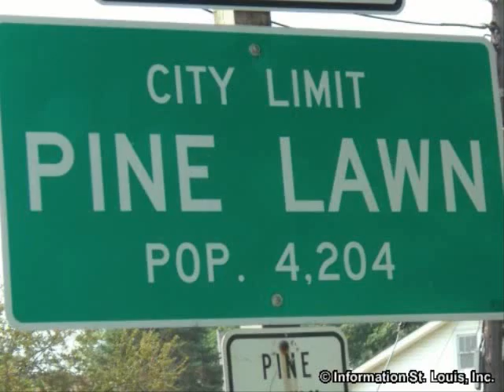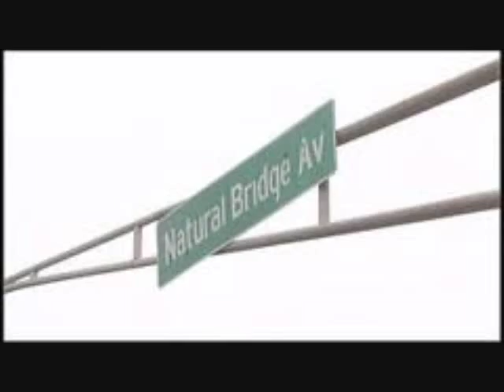RNR Ent.: TreyOneFour - YellowBrickRoad (Real St. Louis Streets & Hoods)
REALEST ST.LOUIS VIDEO EVER what St Louis really looks like. JailTalk Vol.1 OuttaSightOuttaMind available now at datpiff.com